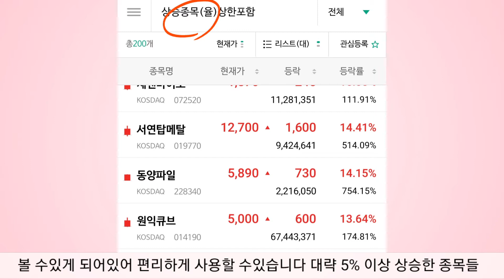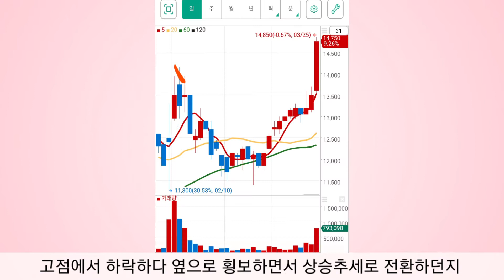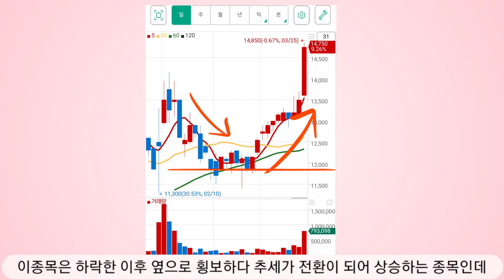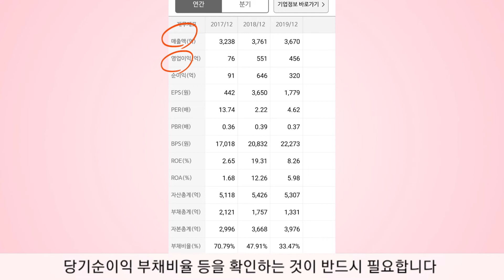누구나 공감하는 알기 쉬운 주식 실전매매 일지 9 ( 수익을 가져오는 종목 발굴 방법 )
주식에 관심있는 분들과 함께 그동안의 수익 경험을 공유하여 다같이 성공투자했으면 좋겠다는 생각으로 동영상을 만들었습니다. 누구나 기본에 입각해서 욕심부리지 않고 저점에서 매수하는 방법이 최고입니다

처음 주식을 시작한 이후 10개월 동안 씨드머니 3천만원으로 한달 평균 2백만원 이상의 수익을 만들었는데 아무리 주가지수가 우상향 한다고 모두가 수익을 만드는 것은 아닙니다.

주식은 제로썸 게임이라 누군가 돈을 벌면 누군가는 손실을 보게 되어 있습니다. 주식에 대하여 많은 경험과 지식을 갖고 있지는 않지만 재무 계통에서 일을 해왔기 때문에 제 나름대로의 원칙을 가지고 투자 활동을 하다보니 수익이 만들어졌습니다.

주식을 시작한 이상 돈을 절대로 잃으면 안되기에 저의 경험이 조금이나마 도움이 될 수있으면 좋겠습니다.